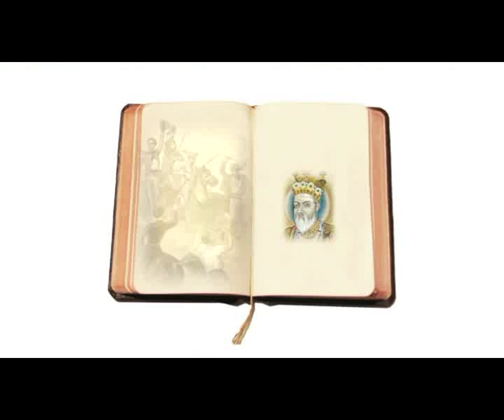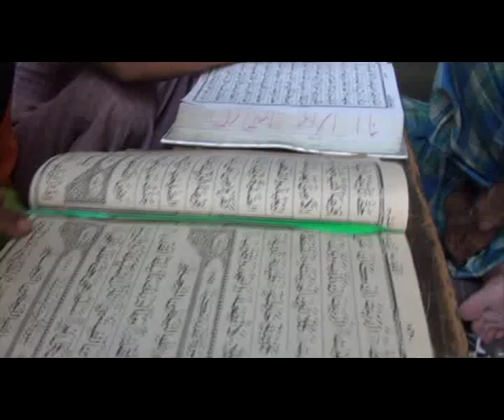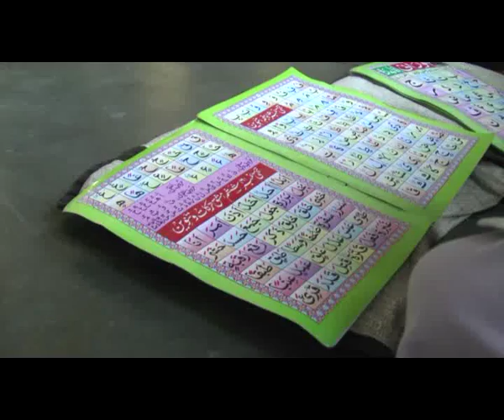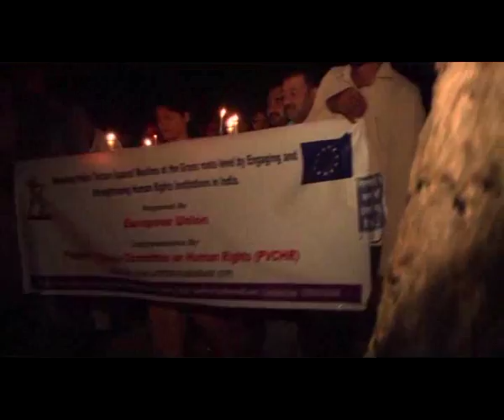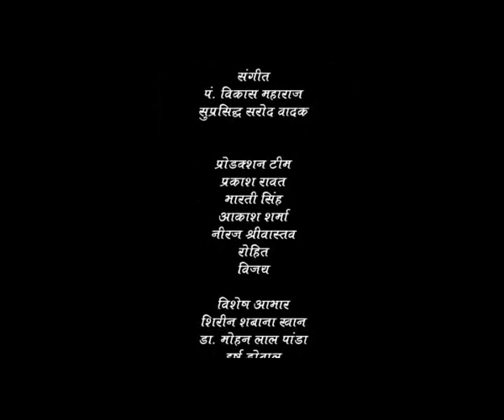Muslim and Police: a perspective (in Hindi)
Documentary
Muslim and Police: a perspective

In the south Asia region, spate of organised violence, police torture, discrimination, physical and psychological attacks on religious minorities have emerged as a real threat for the pluralist and secular democracies. Attacks on Hindu and Christian communities in Pakistan and Bangladesh and targeting of Muslim and Christian communities in India are being increasingly used as a political weapon by the communal and fascist forces. In an attempt to strengthen the composite secular culture and establish rule of law in the country.

In this context People's Vigilance Committee on Human Rights (PVCHR) had initiated for the project "Reducing police torture against Muslims at the grass --root level by engaging and strengthening Human Rights Institution in India" written by Dr. Mohan Lal Panda Advisor PVCHR & Founder of AAM Consultancy in close connection with the management committee of PVCHR.

The project implemented in four districts (Aligarh, Moradabad, Meerut and Varanasi) of Uttar Pradesh from 2011 with its project partner Human Rights Law Network (HRLN) with support from European Union.

In last 3 years 1500 cases of human rights violations reported through comprehensive fact finding exercises. These cases relate to police torture and communal violence which have affected the minority Muslim community most in Uttar Pradesh. These organisations have legally intervened in these cases and have prepared an analytical report based on the facts and ground experiences during the course of action.

In the project, focus group discussion was organized on the various issues. It has helped in bringing together HRD, leaders of religious groups, representatives of CSOs and CBOs and contributed in strengthening of Civil Society of the particular areas. This focus group discussion contributed in enhancing the involvement of civil society in the effective promotion of communal harmony, public-police relationship and media coordination. It has also generated debated and discussion among people, which further helping in breaking the communal barriers and reducing the religion-based prejudice. Discussion was held on hate and divide by the Hindu fundamentalist and communal organizations and it helped in change of attitude towards the accused or detained population. Participants also reflected and shared about the cruelty and inhuman behaviour of the police forces and committed to function as independent voice for protection of the rights of minorities and act as whistle blower in the face of abuse and torture.

The focus group discussion contributed in the process of making the community people developed courage and become fearless towards confronting the police as their perpetrators. The testimony became an instrument for nurturing hope and regaining honour and human dignity towards achieving justice. The HRDs and Community leaders are now starting to speak up; they become fully aware of the atrocities happening in their society. With the new-found consciousness and awareness of their rights, the survivors' belief on the rule of law was enhanced.

Based on collected data, and inputs from various stakeholder groups a video documentary titled "Muslim & Police: A Perspective" has been prepared on the basis of interactions for almost three months at the grass root level with the members of Muslim community in various Muslim dominated districts of Uttar Pradesh.
Keeping in view the forthcoming Lok Sabha elections in 2014, an interface is being organised with various Members of Parliament and representatives of political parties from Uttar Pradesh on the "International Human Rights defenders' Day" and eve of "World Human Rights Day". Progressive citizens, Human Rights defenders and survivors of Muslim community from various parts of Uttar Pradesh are participating in this dialogue on 9 December 2013 at Constitutional club, New Delhi. The dialogue will commence with the screening of the video documentary, "Muslim and Police: A perspective".